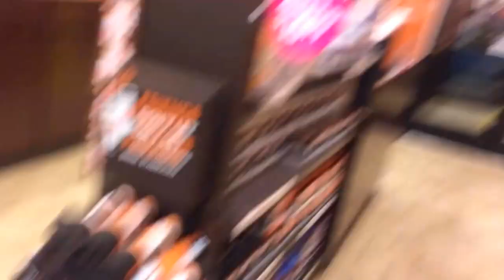VLOG! First of the summer with Starbucks and Dunkin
Day one in the life of Brianna Grace featuring my camera shy boyfriend, his pets, and the darling Kaitlyn and Kyle